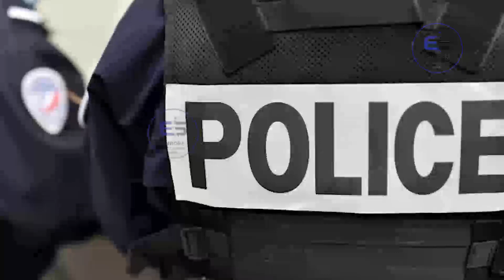ஐரோப்பிய செய்திகளின் சுருக்கம் - காலை நேர செய்தி 30.12.2023